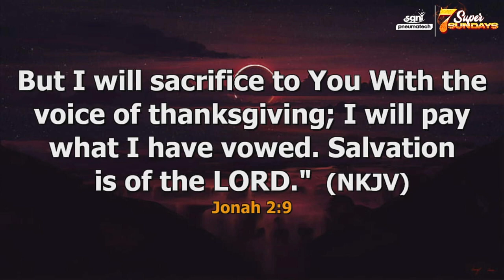JONAH (How the prophet Jonah was delivered) || Apostle Jonathan Lagang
The power of the tongue. Understand the dynamics and possibilities made available by speaking. When we speak in faith we can reshape our realities.